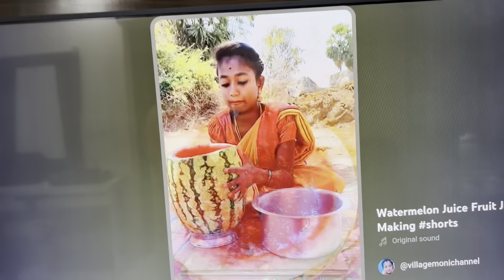Watermelon తో జ్యూస్ ఫిల్టర్ ఆ??